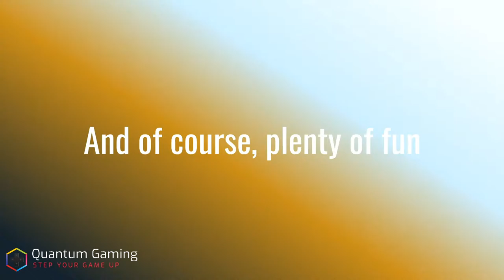Bloom AM Routes (5/20/20)